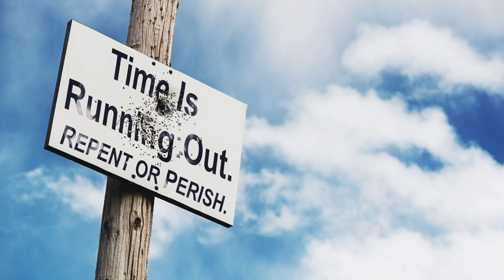Aug 21, 2022-Watchman News-Psalm 42:8- Hemorrhagic Fever in VA Deer, Ukraine uses BioWeapon & More!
Watch Watchman News Video (Aug 21st) Here -

The LORD will command His lovingkindness in the daytime, And in the night His song shall be with me— A prayer to the God of my life.

Ezekiel 1:1